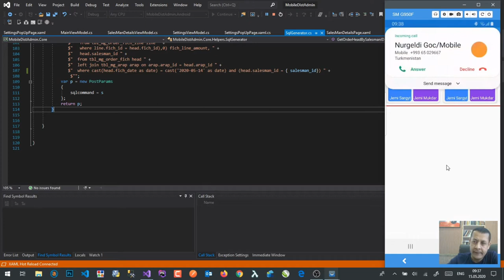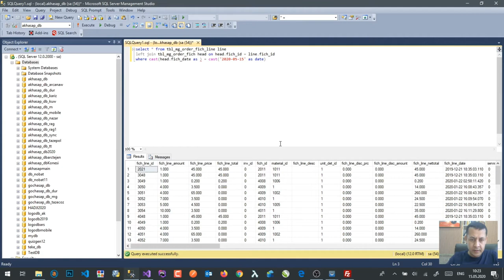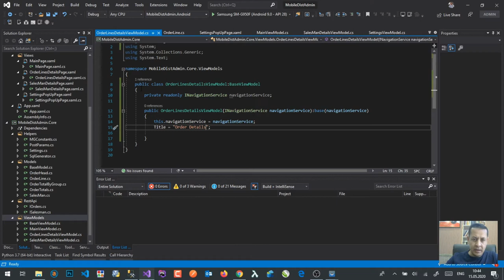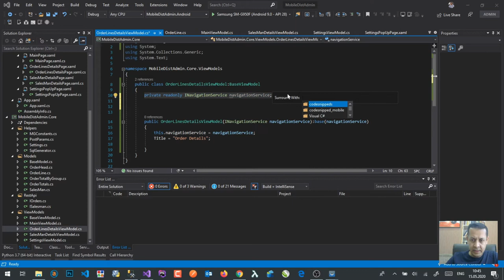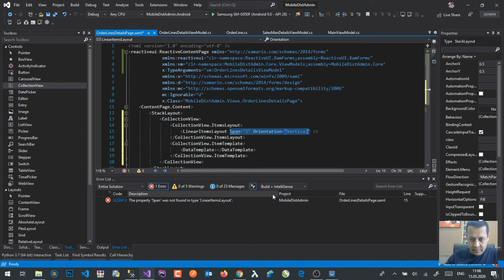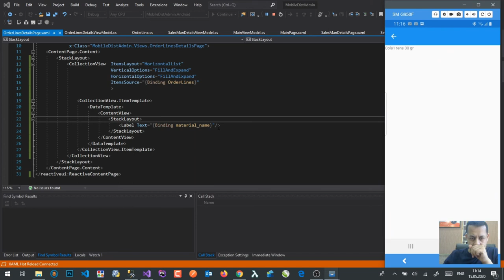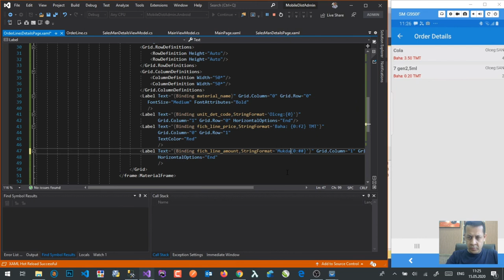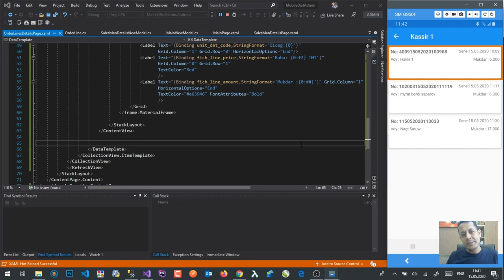Xamarin Form Real Project part 2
In this project i am showing how to use reactiveui , refit and some other controls.